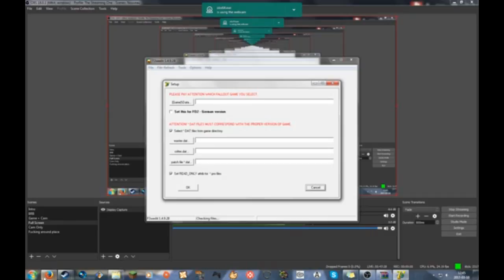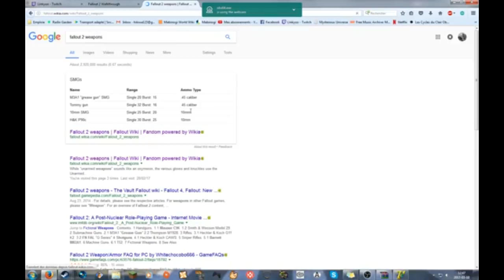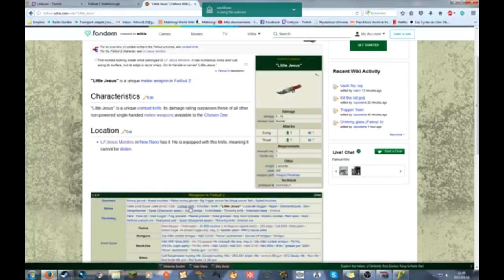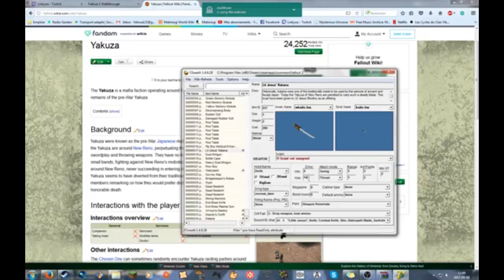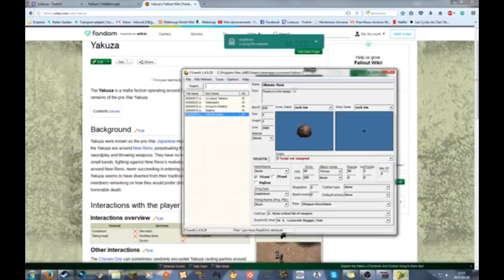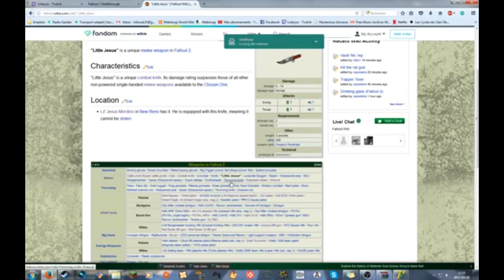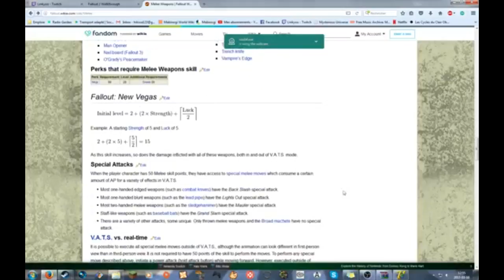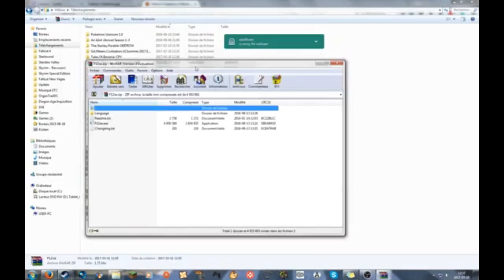Fallout 2 - A Wretched Den of Scum and Villainy [Episode#2]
We wrap up in Klammath to save Smiley, learn how to skin lizards, then onward to The Den, a wretched hive of scum and villainy.

Player 1 : William